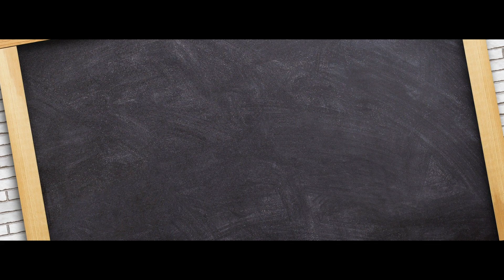PERU official trailer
Direction : Ram kiran
Dop          : Ram kiran
Story.       : Anand Gopinath
Producer : Gouri Chandran
Creative Director : Gokul kumar
Di & title   :Anand kumar
Production controler : Ramya
Location manager : Rema Gopinath
Sound mixing and bgm : Pranav giridharan
Sfx : Charan vinayak
Dubbing : Quatret media floor
Production : Reel farm
Lights : leaf
Designing : M kiran